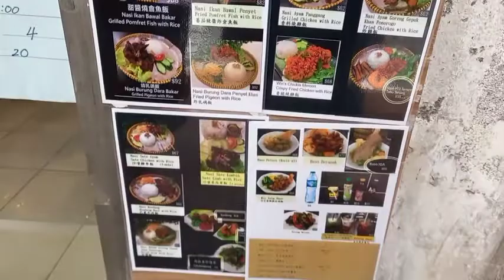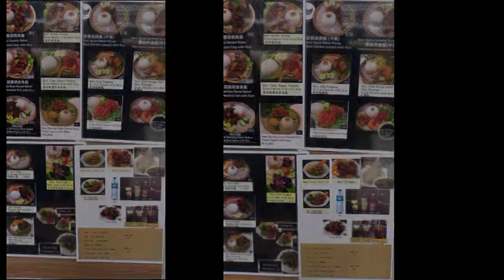Busyet, Menu Ikan Bakar dı Restoran Halal Hongkong Segede Tampah, Dısını Lokasinya